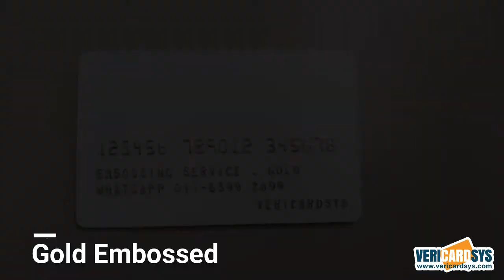Embossing Letters on Plastic Cards by VeriCardSys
We are the top plastic card manufacturer in Malaysia with over 30 years of experience. We print high quality plastic cards, provide services for the personalization of plastic cards and more.

This is one of our personalization services, which is Embossing (Gold/Silver). We embossed your membership cards like credit cards.